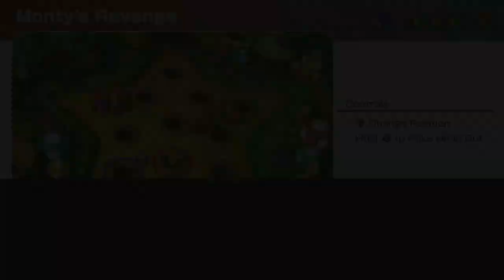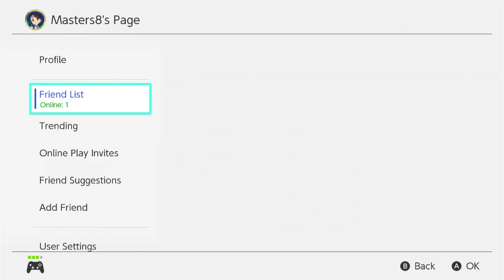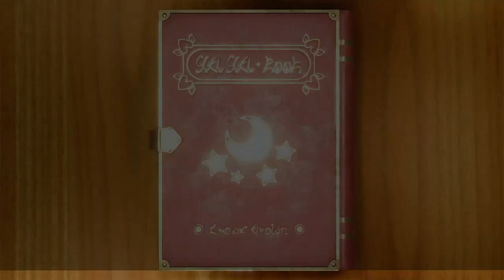Mario Party Superstars | Classic Bonus Stars (Horror Land) | No Commentary/Free to Use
Players are:

Player 1- Console owner (Pro controller) [Dared to Cross Me]
Player 2 - @ManifoldTwo3336  (Joy-cons [psycho])
Player 3- Me (GameCube Controller)
Player 4- The Decider (GameCube Controller)